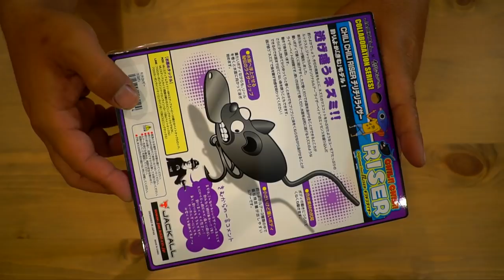釣りよかでしょう×ジャッカル「チリチリライザー」のライザーリップにシビれる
ＳＵＢ！釣りよかでしょう×ジャッカル「チリチリライザー」のライザーリップにシビれるって事で今年のフィッシングショー で発表され話題騒然の釣りよかのキムさん監修モデルの新製品ルアーが遂に発売開始となりましたよ！去年登場して話題となったライザーリップを搭載しブラックバスを楽しく釣る為に数々の新機能が搭載された面白いルアーとなっております。他にもよーらいさん監修のニチニチフロイジー、とくちゃん監修のボトラーグリンチと今年のJACKALLニュールアーからは目が離せませんね！

釣りよか×ジャッカル　コラボルアー始動！ジャッカルホームページ

２０１８年はシマノの18ステラとダイワの18イグジストの最高級リール対決に注目ですが、その他にも注目の新製品が盛り沢山です。釣光TVの気になっている釣具はシマノのバンタムMGL、ダイワのタトゥーラーエリートにイマカツやジャッカルの新作ルアー、話題のグラススピニングなどなど、、、今年もバス釣り中心に買いに買って釣りに釣っていく予定でーす！